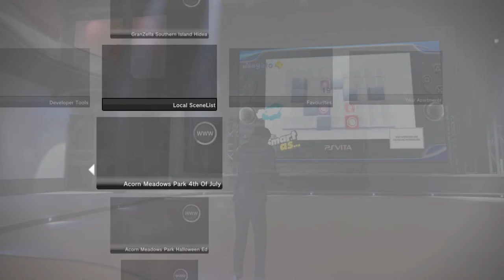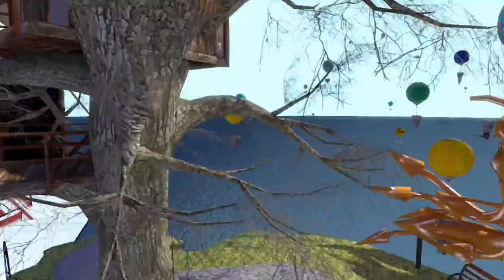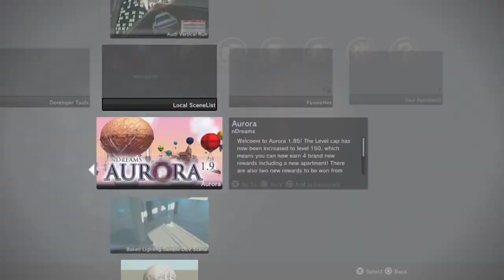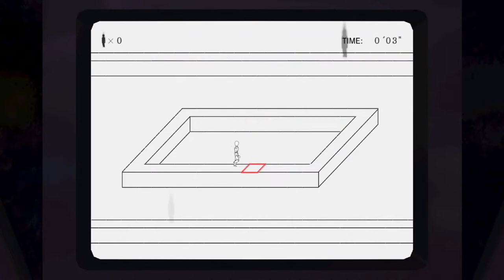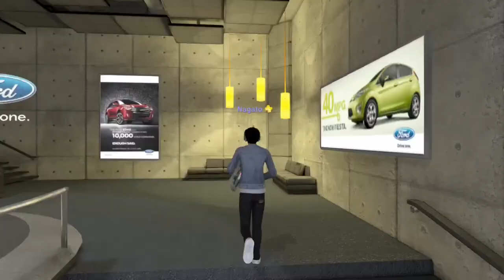PlayStation Home Stream #6 Re-Visiting Over 250+ Old Spaces!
Welcome back to the channel! For today's live stream I'll be showcasing some new PlayStation Home scenes!

About me:

My name is Nagato & I currently help out as a community outreach volunteer/dev for a team that plans on restoring the online functionality to PlayStation Home. I would like to use this opportunity to extend an invite to our Discord server!

How can help you out the project?

Currently our development team is looking for anyone who still has PlayStation Home on there PS3 console, any data we can obtain can help the preservation for home. Our primary goal is to get Home back running online. So our team has been working on trying to emulate Sony's Medius server via using the PlayStation 3 CFW & RPCS3.

Our team is also looking for any development builds of PlayStation Home which included's:

• NPEA00013 "Beta Home"
• NPIA00010 "Developer PlayStation Home"
• HDK's

◦ This project is purely for preservation/educational purposes, and this is just a bootable offline version not utilizing actual HDK files.

◦ In the future there will be updates to this project, but consider this as a showcase as a WIP/POC.

◦ The main focus & priority for this project is still to have a working online client, which is still being looked into as we speak.

◦ The current build that is being showcased is my own personal build that is used for a proof of concept. My build will be different from the official build that will be release to the public. *Please do not ask me for my version.*

★ Downloads/Useful Links:

➤ Destination Home Update 1.1.zip This is the new update. This will include the PS3 and RPCS3 set up version